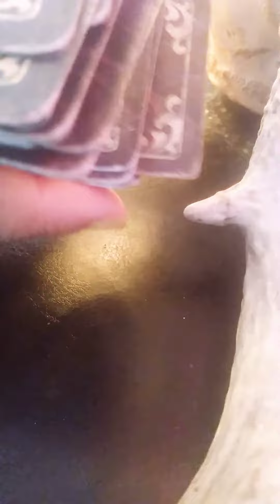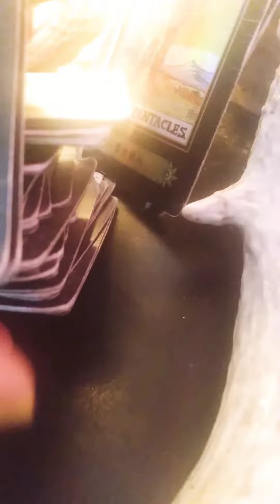This is what the thwarted them from an opportunity & caused them to have severe, insecurity issues.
A Scorpio or Pisces , who they dealt with, has been at the basis of their doubts.